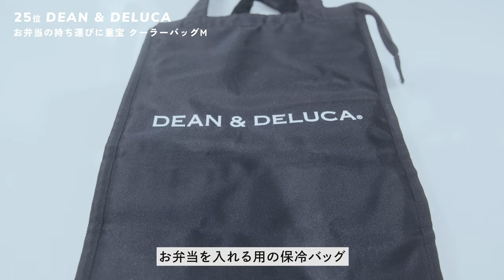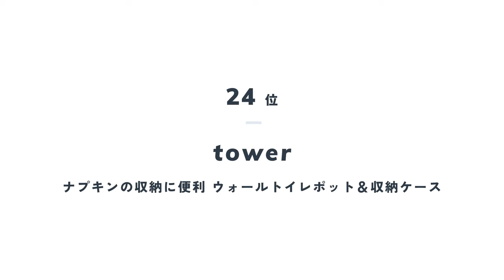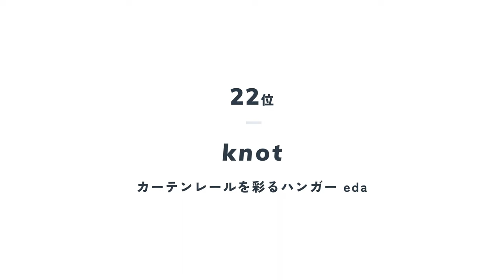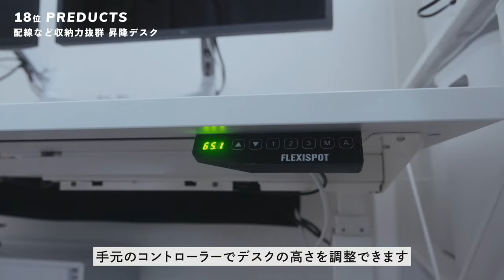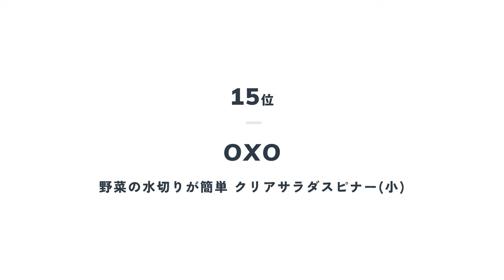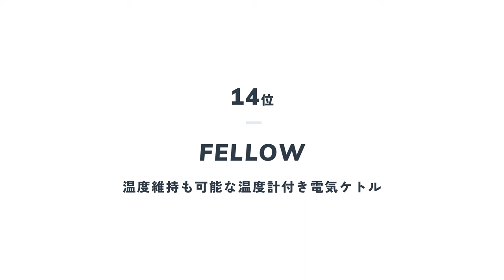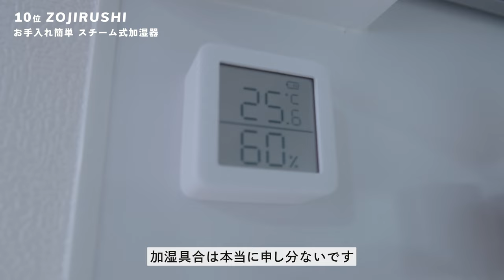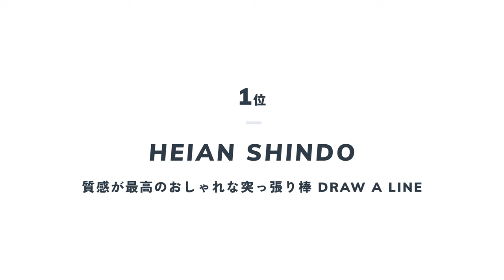【まとめ】新婚夫婦が2022年本当に買って良かったモノ27選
今回は、私たち新婚夫婦が2022年に本当に買って良かったモノをご紹介いたします。

を合わせてランキング形式で紹介しています。

生活雑貨15点+家電12点=27点をまとめています。

商品の詳細は下の概要欄に記載しておりますので気になった商品はチェックしてみてください✨

【目次】
0:00 オープニング

0:17 WORTH GARDEN・室外機カバー

0:56 THERMOS・フレッシュランチボックス（ベージュ）

1:46 DEAN & DELUCA・クーラーバッグM

2:30 tower・ウォールトイレポット&収納ケース（白）

2:54 tower・ウォールダストボックス&収納ケース（白）

3:11 knot・eda（白木）

4:05 FUJIFILM・X-E4

4:45 IKEA・まな板（APTITLIG）

5:21 GLOBAL・菜切り包丁

6:01 PREDUCTS・デスク- ポーラー

6:58 BALMUDA・ザ トースター（ホワイト）

7:53 BALMUDA・ザ クリーナー（ホワイト）

8:52 OXO・クリアサラダスピナー（小）

9:24 FELLOW・Stagg EKG 温度調整機能付き電気ケトル（ホワイト）

10:22 2016/・フラワーベース（Leon Ransmeier）

10:53 OXO・BREW 電動コーヒーミルタイマー式グラインダー

11:45 umbra・スツールコートラック（白）

12:16 ZOJIRUSHI・加湿器 4.0L（ホワイト）

13:19 Anker・Eufy Lumi LEDセンサーライト

13:41 SUBU・ダウンサンダル

14:15 Panasonic・ななめドラム洗濯乾燥 NA-LX125AR-W（マットホワイト）

15:36 2016/・プレート（Pauline Deltour）

16:10 DeLonghi・コンパクト全自動エスプレッソマシン マグニフィカ S

17:08 Philips Hue・ライトリボンプラス

18:00 moln・スーツケース

19:17 SwitchBot・スマートロック指紋認証パッドセット

19:47 HEIAN SHINDO・DRAW A LINE